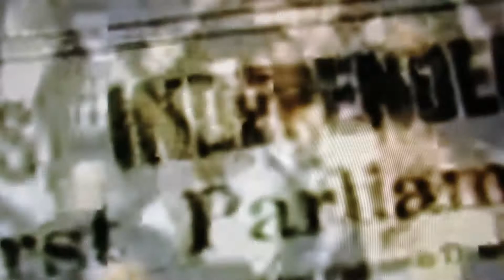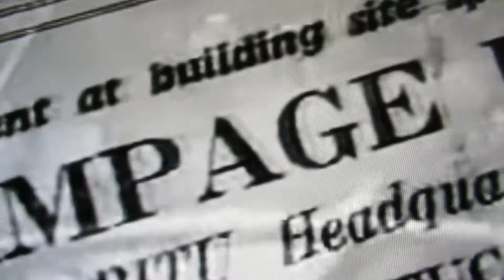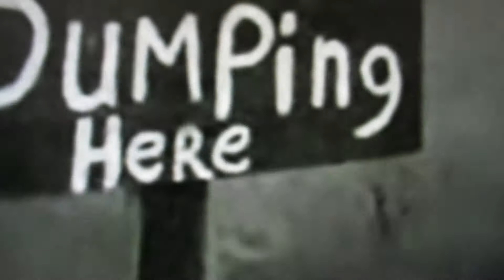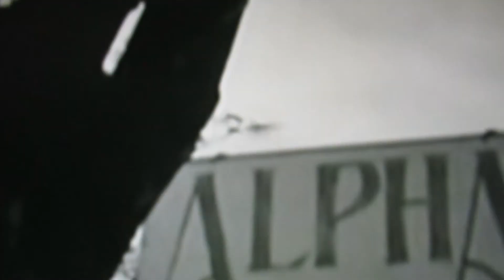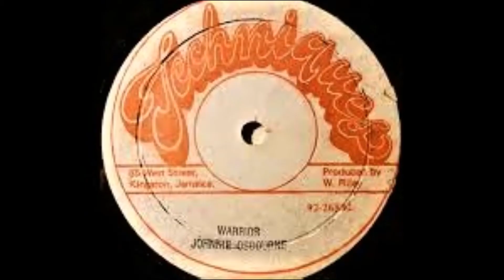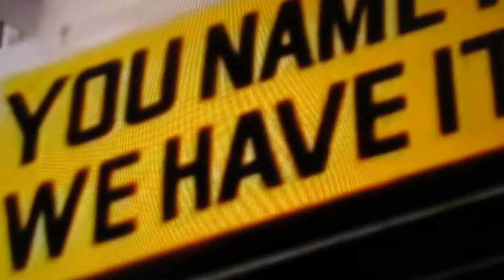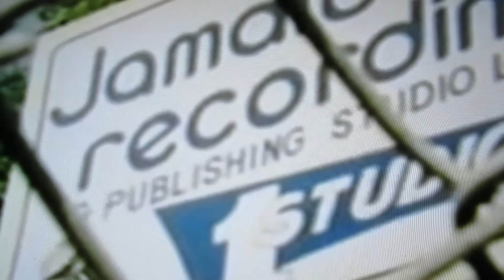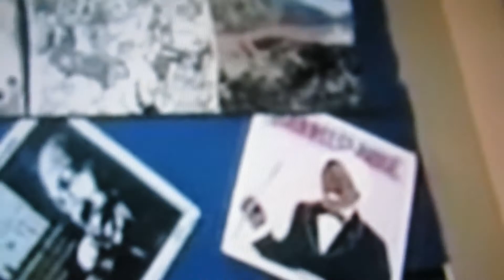Ska into Reggae